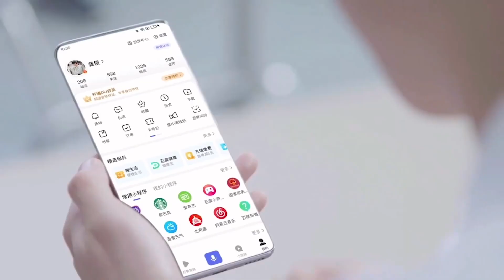【龚俊 Gong Jun】Baidu APP Advertisement 'DAY 4' 龚俊百度APP广告 | ENGSUB